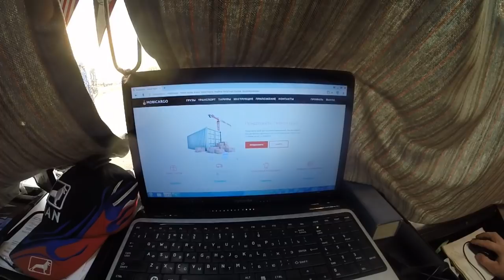НЕ ХОТЯТ ВЫГРУЖАТЬ ГРУЗ!!!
Сайт МобиКарго; - удобный поиск грузов*